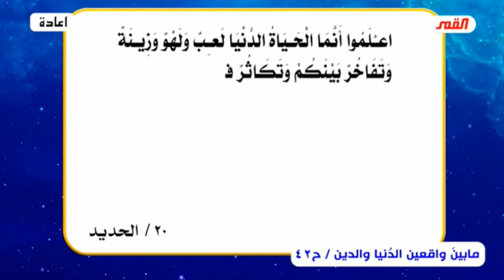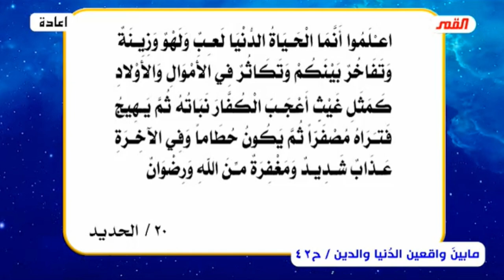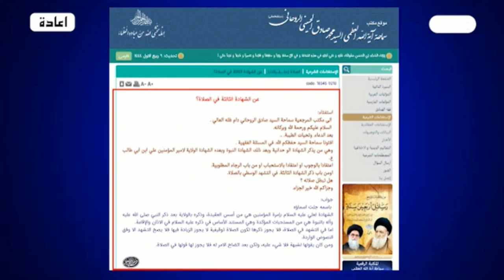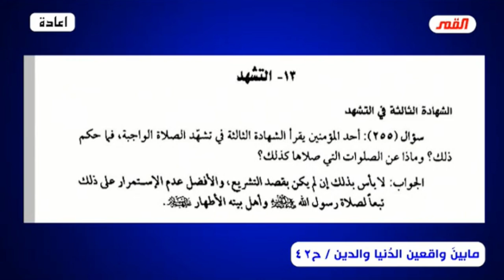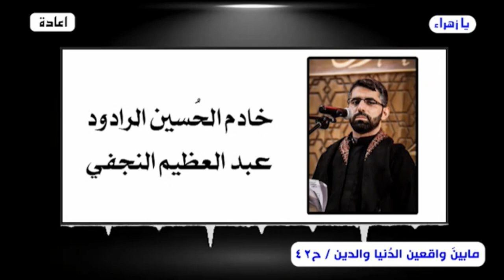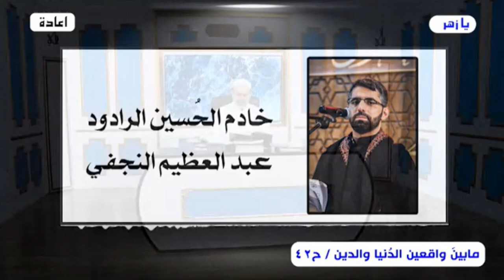ما بينَ واقعين .. واقع الدُنيا وواقع الدين (المذهب الطوسي القذر-ج23) الحلقة [42] // عبد الحليم الغزي